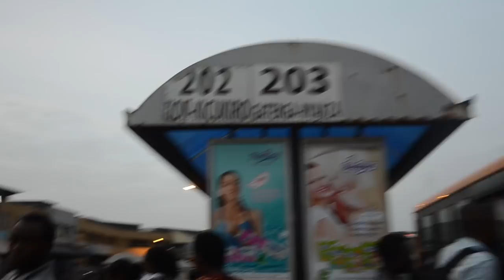Mu mujyi wa Kigali ibintu byahinduye isura|| Coronavirus COVID 19 IRARIKORA NIMUDAKAZA INGAMBA